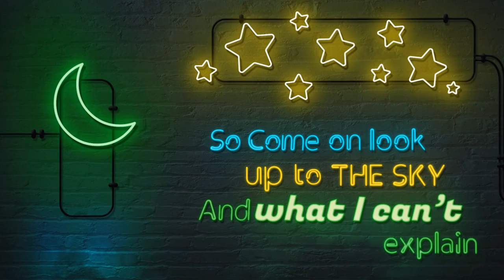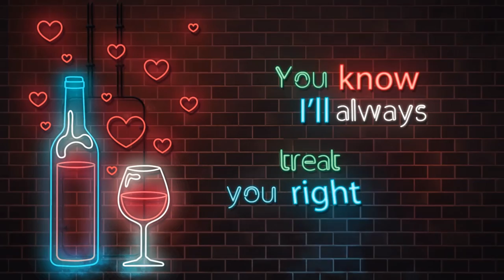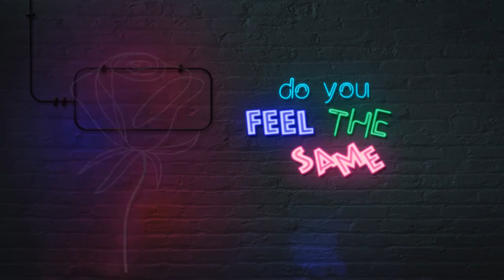Tom Wills - Feel The Same (Ft. Spiron) (Official Lyric Video)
Tom Wills - Feel The Same (Ft. Spiron)The official lyric video is now out! Who already knows the songs off by heart ? ...If not, you can now learn all all the words ♥️

Tom Wills debut single Feel The Same as played on BBC Introducing for BBC Radio. Featuring international producer Spiron